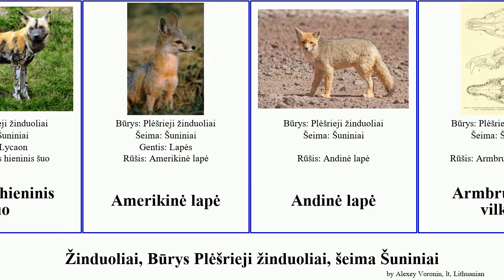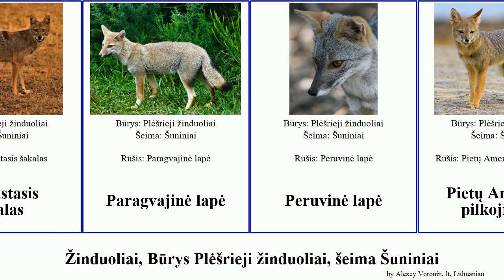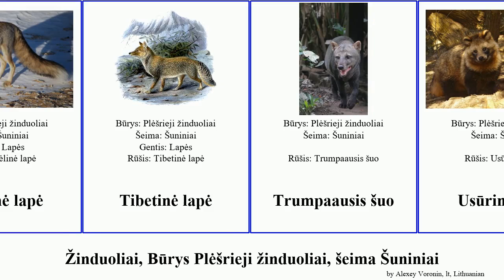Žinduoliai, Būrys Plėšrieji žinduoliai, šeima Šuniniai lapė vilkas šakalas šuo mammal anthus Lapės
Žinduoliai Būrys Plėšrieji žinduoliai, šeima Šuniniai.
mammal of Order Carnivora Family Canidae, language: lt.

Afganinė lapė
Afrikos hieninis šuo
Amerikinė lapė
Andinė lapė
Armbrusterio vilkas
Bengalinė lapė
Brazilinė lapė
Canis anthus
Darvino lapė
Didžiaausė lapė
Dryžuotasis šakalas
Etiopijos šakalas
fenekas
Folklando vilkas
Juodnugaris šakalas
Karčiuotasis vilkas
Kojotas
Korsakas
Lapės
Maikongas
Miškinis šuo
Paprastasis šakalas
Paragvajinė lapė
Peruvinė lapė
Pietų Amerikos pilkoji lapė
Pilkasis vilkas
Pilkoji lapė
Poliarinė lapė
Raudonasis vilkas
Rudoji lapė
Salinė lapė
Smėlinė lapė
Tibetinė lapė
Trumpaausis šuo
Usūrinis šuo
Vikrioji lapė
Šuniniai